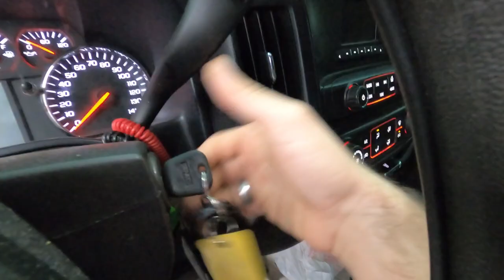The Saturdays I Work and Some Smashing Good Times With junkremoval